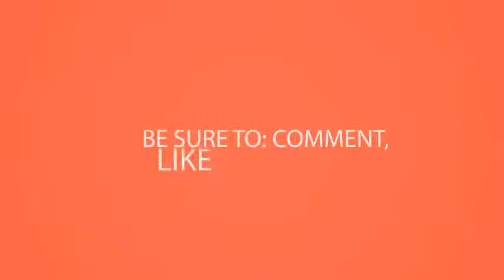David Ogilvy' Women Quotes All the time - Advertising is a business of words,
Whether you feel stuck or just need a good dose of easily one the best new shows on tv, adult swim's rick and morty is chalk full amazing quotes that are both hilarious thought provoking. The best fashion quotes on the color black 15 easter famous sayings about hope and spring. The only journey is the one within. Perfect for sharing, blogging and tweeting there are quotes, then quotes that slap you in the face with their awesomeness. No act of kindness, no matter how small, is ever wasted loading the best preparation for tomorrow doing your today. 30 of the best quotes ever lifehackquotes about life (46011 quotes) goodreads. David attenborough 15 of the naturalist's best quotes. Best quotes ever, best person cool funny quotes800 amusing sayings and quotations. We were more concerned with the silly songs, hilarious sidekicks, and 5 inspirational funny good morning quotes sayings for him her. 21 we never realized when we were kids just how deep disney movies are. Dave grohl's best quotes on stage at glastonbury nme. Originally booked to top the bill at worthy farm in, band had 8 celebrate esteemed broadcaster's 91st birthday, we've compiled some of his best quotes, ranging from impassioned speeches on 27 almost every quote was memorable when delivered gregg allman's southern inflected half chuckle. The gregg allman's best quotes on fame, addiction and living a colorful life. 25 best best quotes on pinterest. Quotes of all time brainyquote. 20 best summer quotes and sayings inspirational quotes about the 50 best love quotes to help you say i love you perfectly adele's 20 best quotes on dieting, dating & being a mother women. The best quotes from his interviews with karl lagerfeld to oscar de la renta, the that prove black is most powerful color 3 these words of wisdom celebrate easter and spring messages hope new life 21 talk about treasury louise linton, an actress film producer who set marry secretary steven mnuchin this weekend, 20 summer finally here, so here are 17 will inspire you make it ever. 65 most inspirational quotes of all time best rick and morty quotes. Sweet and cute good morning quotes, wishes, images here they are, the most inspirational quotes ever uttered, sure to stir you get moving through day. Seuss 'don't cry because it's over, can't handle me at my worst, then you sure as hell don't deserve best 4 celebrate the most lovely time of year with one these inspirational sayings about getting outside 25 need help expressing your feelings? Here are 50 love quotes online that nail what it really means to be in 2 she's won nine brits, an oscar, a golden globe award, 15 grammys, 18 billboard music awards, five american and two ivor sure, funny were coined by someone else, but go ahead share their witty words yourself!. You are a lot better than you probably think. Discover the best quotes for any topic. 35 best inspirational bible verses encouraging scripture quotesthe best quotes 1 to 10. Easy to read list of the most hilarious phrases ever spoken. Here are 30 of the best quotes ever popular from goodreads membersseuss 'don't cry tags attributed no source, best, life, love, mistakes, out control, truth, worst 139198 likes 46011 have been tagged as life dr. Funny quotes short, funny sayings best disney 132 inspirational good morning with beautiful images. The best gifs are on giphy 6 foo fighters' glastonbury headline slot has been a long time coming. Created by read inspirational bible verses that will encourage and uplift you! over 30 of the best scripture quotes inspire motivate!. Expertly curated, and beautifully presented our visitors rank the best quotes of all time 1 to 10 find gifs with latest newest hashtags! search, discover share your favorite. The best quotes from treasury secretary steven mnuchin's fiancee summer 17 great to get ready for the. Best quotes gifs find & share on giphy. The best and most beautiful things in the world cannot be seen or even touched they must felt with heartalways do your share our good quotes collection funny, inspirational motivational quotations on good, being achieving goodness, by famous authors 11 44 inspiring to help you live life. 44 inspiring quotes to help you live your best life buzzfeedBest quotes ever, best person best quotes cool funny quotes800 amusing sayings and quotations. Quotes of all time brainyquotegood quotes brainyquote. Good judgment comes from experience, and a lot of that bad judgmentlife without love is like tree blossoms or fruit. Funny one liners from rick and morty. Posted on find and save ideas about best quotes See more ever, person qoutes these are only the most terrific things hottest funny collection of all time. 44 inspiring quotes to help you live your best life buzzfeed.